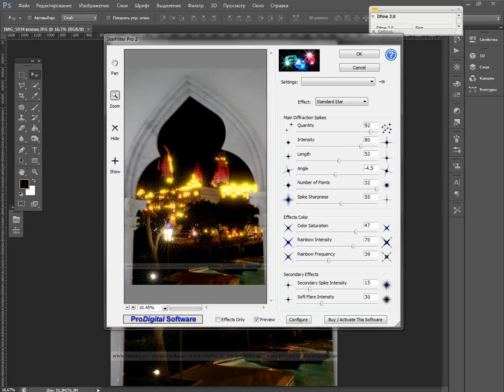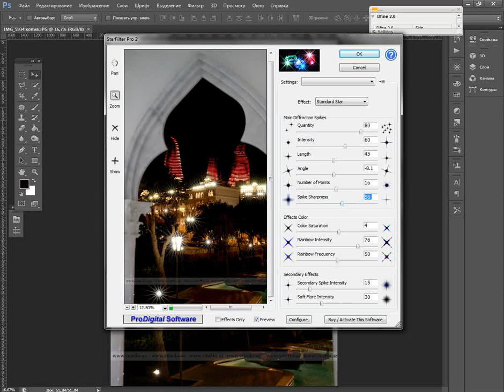star filter Photoshop-un köməyi ilə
Son zamanlar fotoqrafların marağı axşam çəkilişlərində Star effektli filterlərdən istifadə etməkdi. Biz sizə yeni daha asand üsulunu təqdim edirik.